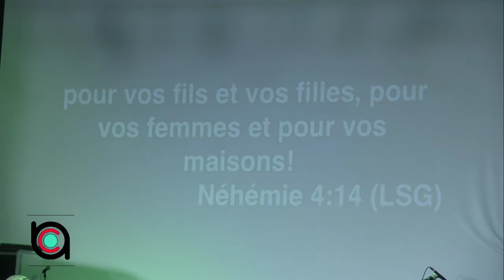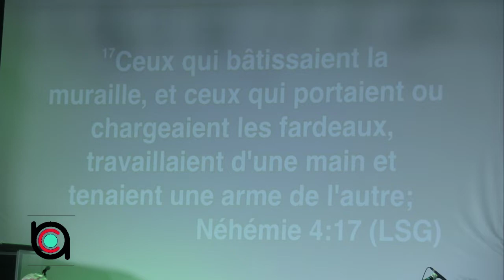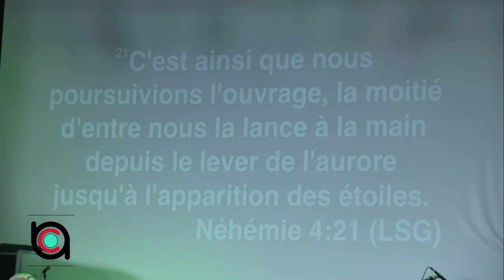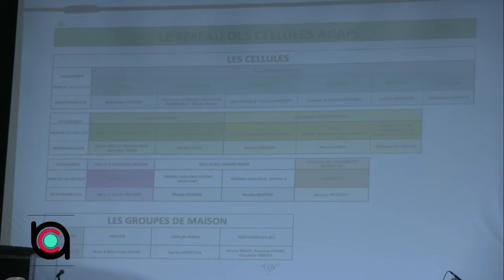Trouver Sa Place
Prédication du Pasteur Robert Baxter (14/10/2018)
Néhémie 4:14